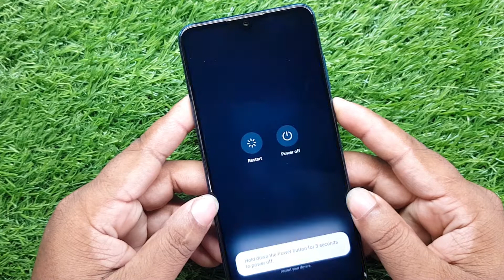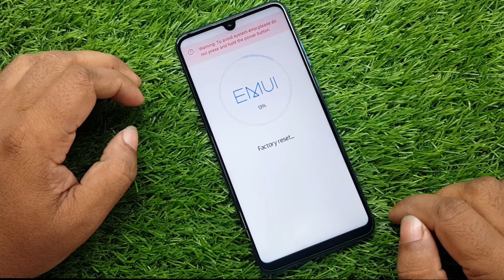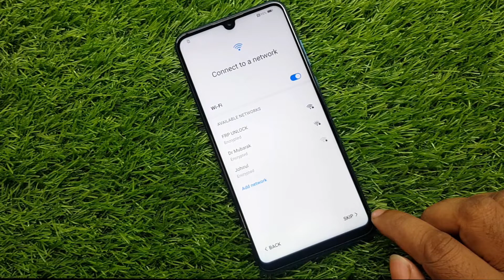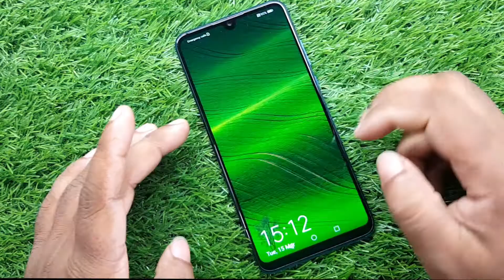Huawei P30 Lite (MAR LX1A) Hard Reset | Huawei P30 Lite Factory Reset | Huawei P30 Lite Pin Unlock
ʟɪᴋᴇ   |  sᴜʙsᴄʀɪʙᴇ   |  sʜᴀʀᴇ   |  ᴄᴏᴍᴍᴇɴᴛ
●▬▬▬▬▬▬▬ஜ۩۞۩ஜ▬▬▬▬▬▬▬●

Subscribe AFRAD TELECOM : 0:01

Symphony,Walton,Htc,Itel,Lava.

                              ᴛʜᴀɴᴋ ʏᴏᴜ
  ●▬▬▬▬▬▬▬ஜ۩۞۩ஜ▬▬▬▬▬▬▬●